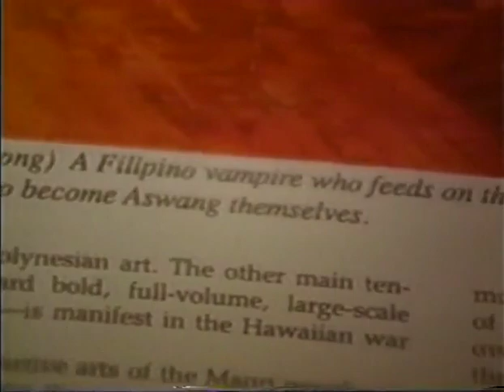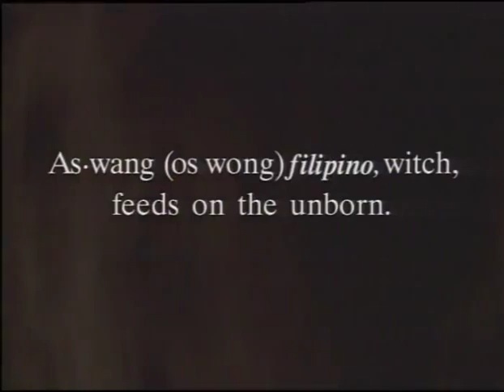Aswang (aka The Unearthing, 1994) - Trailers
Sounds like somethin' ya order when your kid outgrows their teeter-totter.